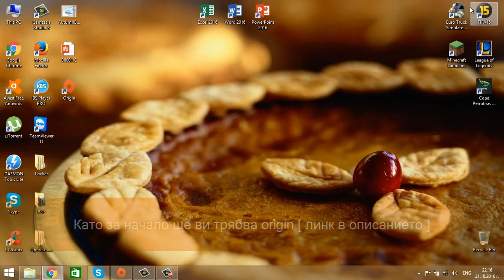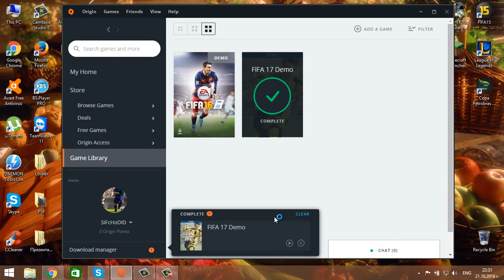Как да инсталираме FIFA 17 Demo